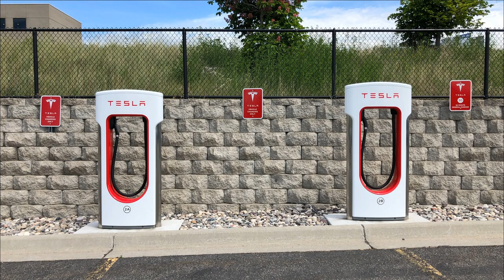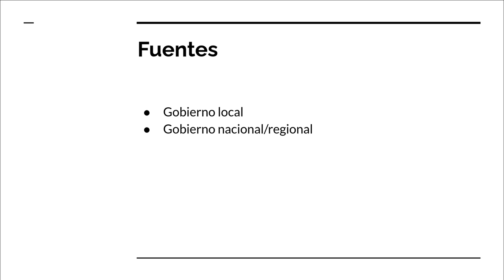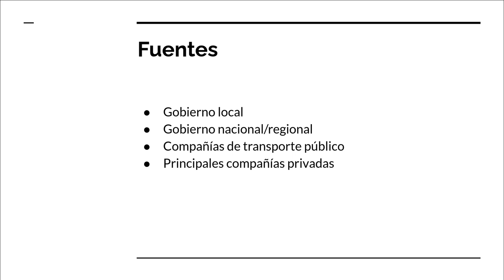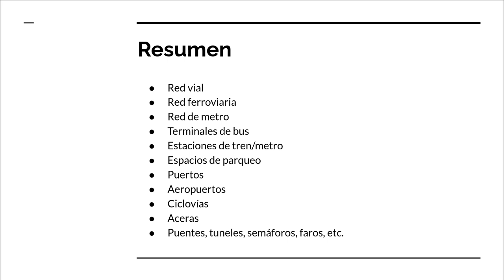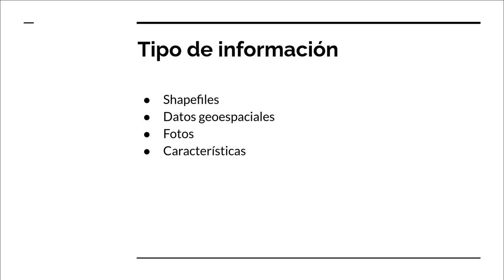Infraestructura Transporte Módulo 6.1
Este video explicará qué tipo de infraestructura está relacionada con el transporte dentro de una ciudad.

Este video es parte del curso abierto online "Metabolismo urbano y manejo de datos: Recopilación de datos" disponible en Metabolism of Cities